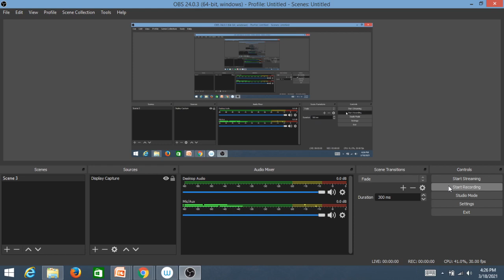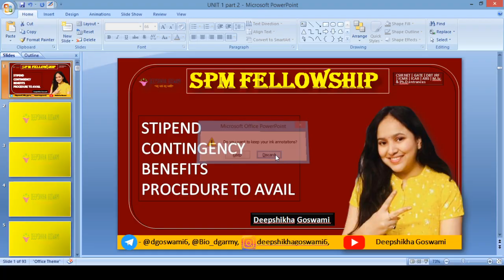SPM FELLOWSHIP | COMPLETE DETAILS | CSIR NET JRF | LIFE SCIENCE | DEEPSHIKHA GOSWAMI